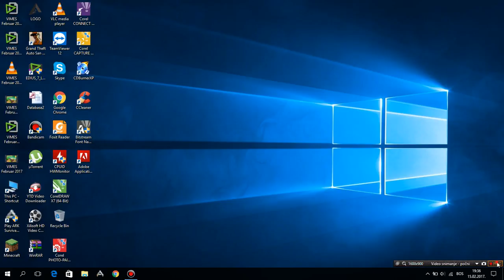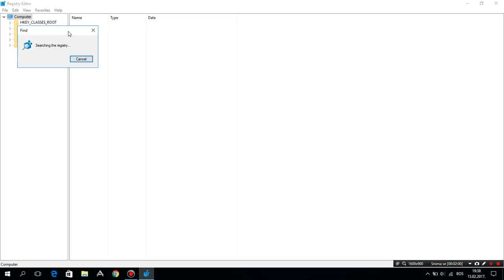How to fix slow speed boot win 10